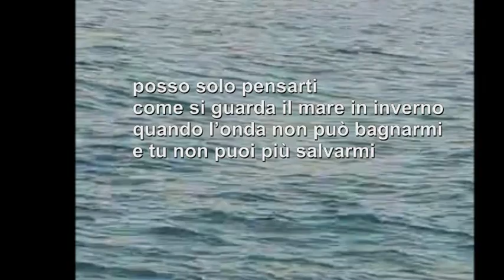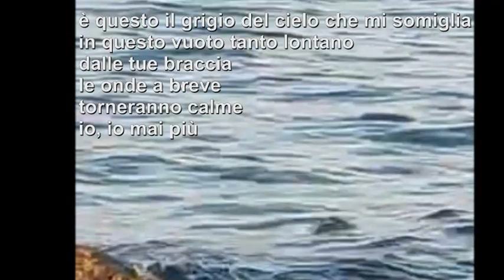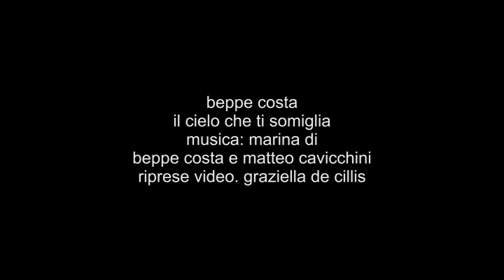Beppe Costa il cielo che ti somiglia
beppe costa: il cielo che ti somiglia da il Poeta che amava le donne (e parlava coi muri), Pettirosso editore, 2019
riprese video. graziella de cillis